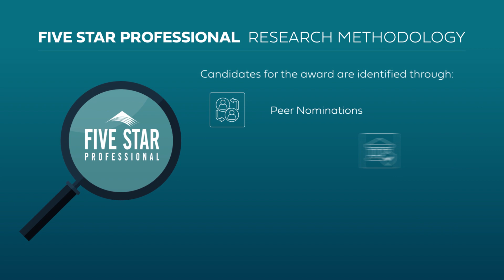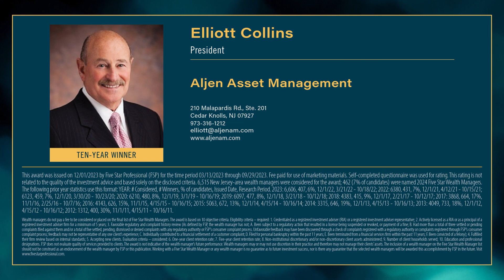2024 New Jersey Five Star Wealth Manager Elliott Collins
Elliott Collins wins the 2024КFive Star Wealth Manager Award! Five Star Wealth Managers represent those who are outstanding in their field. Winning advisors are selected as a result of a rigorous and objective research process.